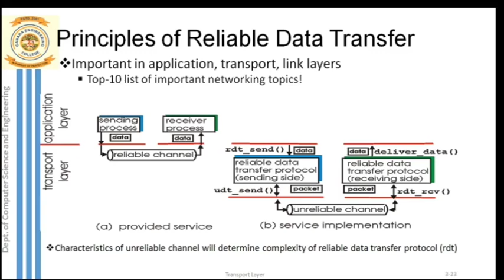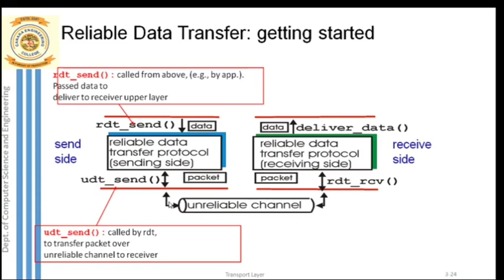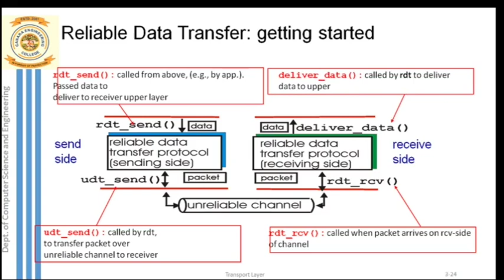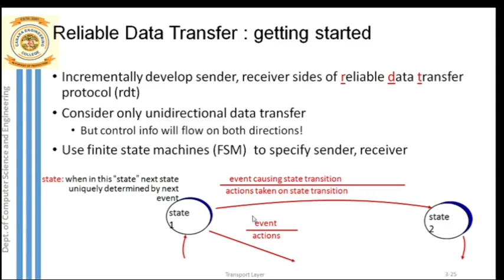VTU COMPUTER NETWORKS & SECURITY(18CS52)[Transport Layer - RDT Concepts] (M2 L5)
RDT  mechanisms and methods invoked at sender and receiver side.

Sushma M D, Department of Computer Science & Engineering, Canara Engineering College, Mangaluru